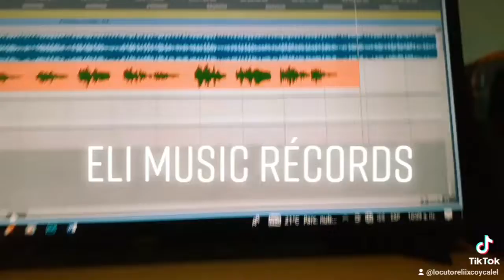PRÓXIMAMENTE SOLISTA SANDRA ANABELA LÓPEZ MÉNDEZ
Documento de VICA